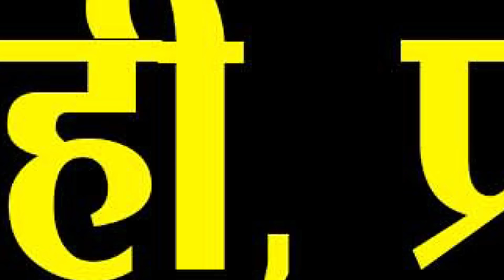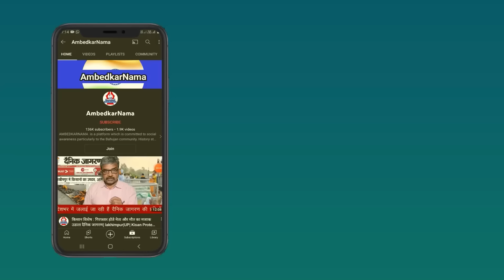विकास के नाम पर मंदिर-मस्जिद, हिन्दू-मुसलमान करने वाली BJP को क्या 2024 में फिर सत्ता मिलनी चाहिए?